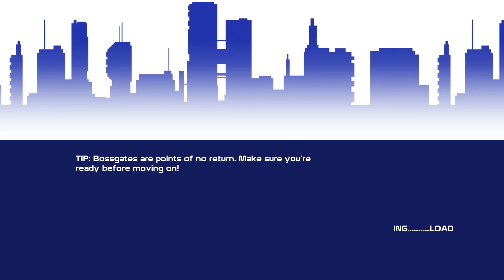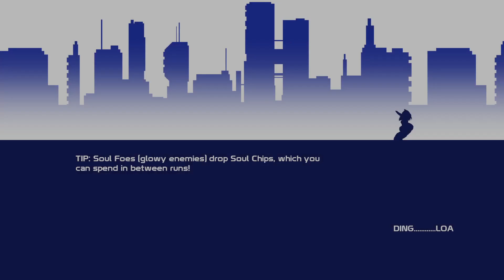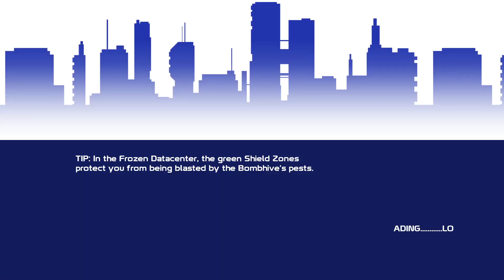New Year, New Game, Game 201 of 365 (20XX)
Hello everyone! My New Year's resolution is to play 365 games on my Steam account that I have never played before. I get a lot of games from Humble Bundle, and I've only played about 22% of my Steam Library so now it's time to try them out.

Game 201 of 365 (20XX)